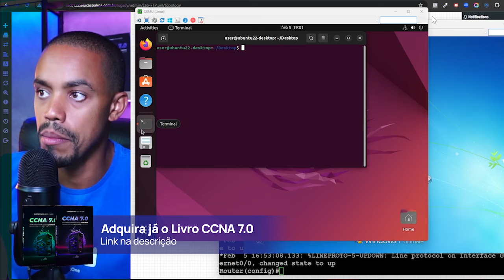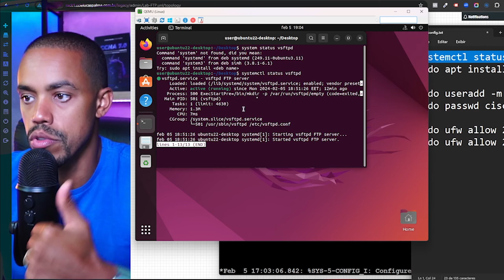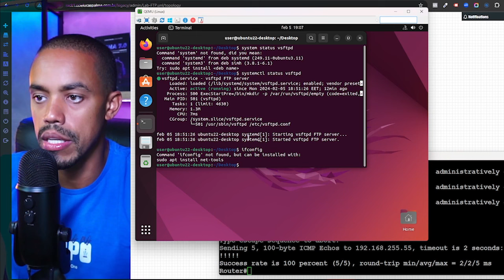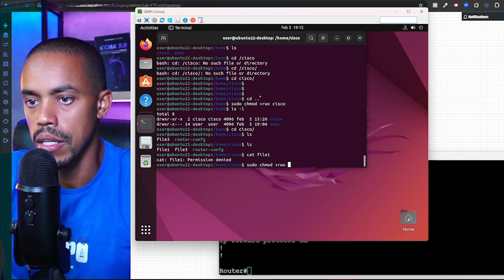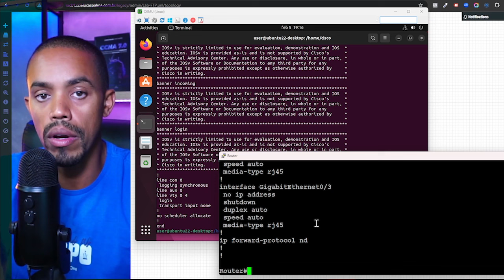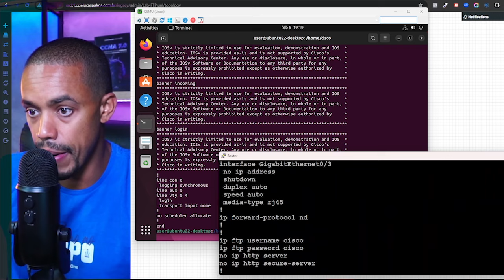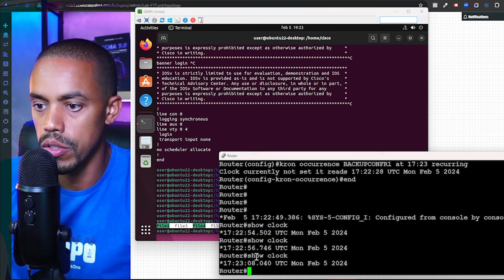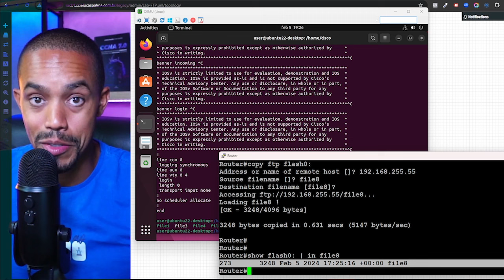#163 - Backups Cisco sem Dor de Cabeça: Descubra o Poder do FTP na Automação de Redes!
Uma introdução prática ao uso do FTP para automatizar o processo de backup e restauração de configurações de rede. Aprenda métodos eficientes para migrar configurações, garantindo a segurança e a integridade dos dados com facilidade e sem complicações!

🧑‍💻  Participe do evento Profissão Analista de Redes!
De 6 a 10 de maio às 20h (horário de Brasília) | Ao Vivo e 100% Gratuito!